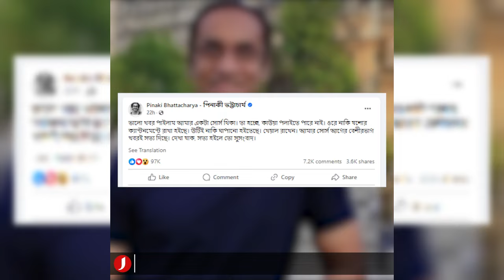ওবায়দুল কাদের-নানক-হারুনকে নিয়ে যে তথ্য দিল র‌্যাব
তথ্য পেলেই ওবায়দুল কাদের, নানক, হারুনকে গ্রে'প্তার করা হবে: র‍্যাব